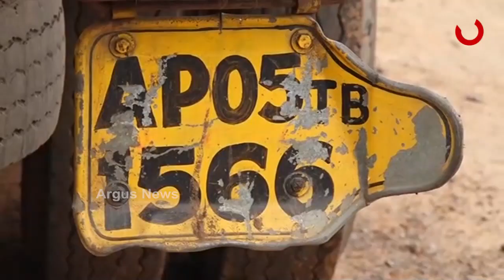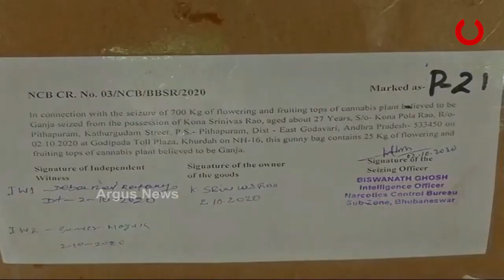ନଡ଼ିଆ କତା ଭିତରେ ଭୋଗ ...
ନିଶା କାରବାରର ହବ୍ ପାଲଟିଛି ରାଜଧାନୀ ଭୁବନେଶ୍ୱର । ନଡିଆ କତା ଭିତରେ ଅଭିନବ ଢଙ୍ଗରେ ଗଞ୍ଜେଇ ଚାଲାଣ ବେଳେ ଆଜି ଏନସିବି ଧରିଛି 700 କେଜି ଗଞ୍ଜେଇ .